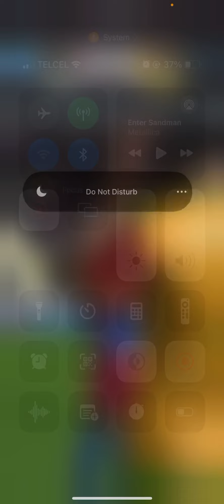Summer League Cup win with 4️⃣4️⃣2️⃣💪🏻🔥🏆🥇